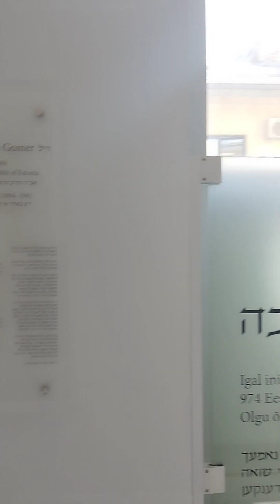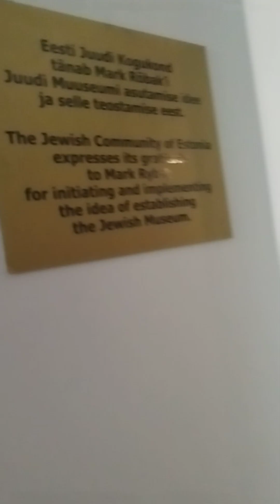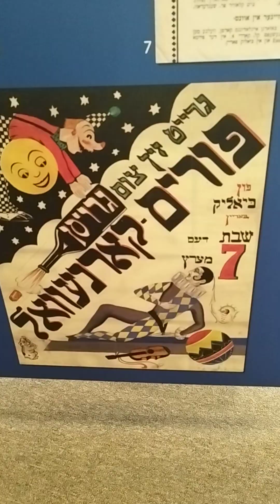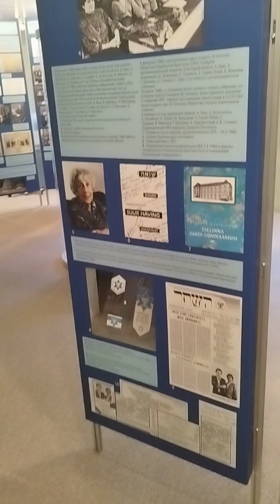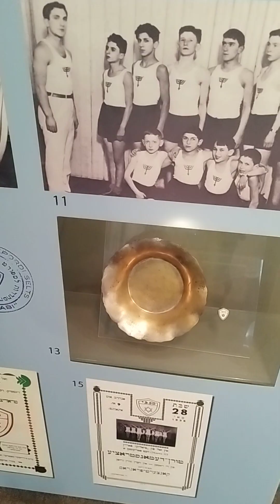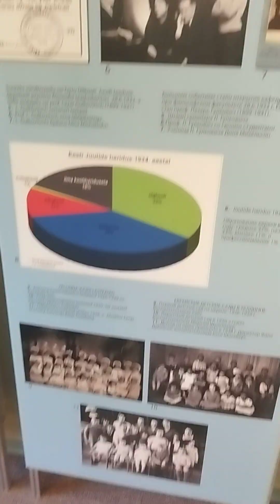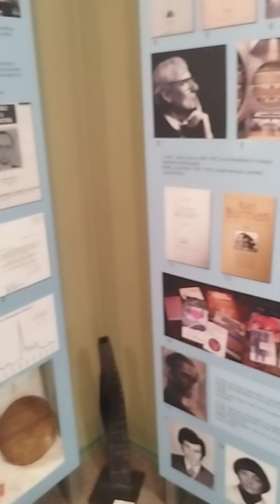Synagogue @ community#tallinn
One of my biggest wishes was to visit Jewish worship place (مسجد بنی اسرائیل)fulfilled today. it's seeing synagogue and talking with Jews so done. The Tallin synagogue is just eighteen years old as the old building was destroyed after or between the second world war. The stone on the floor of Rabbi's standing place came from Israel and was brought by then PM Neitun Yaho.